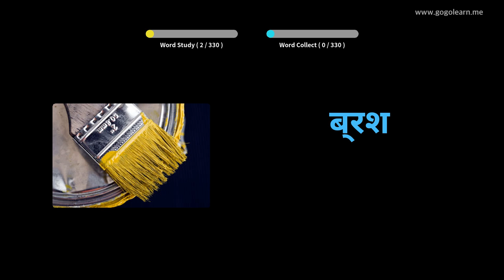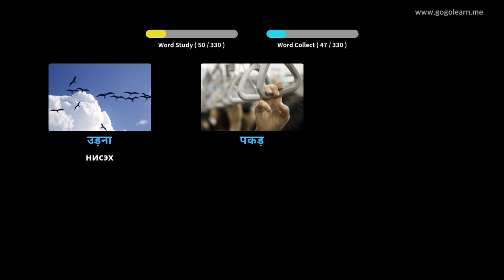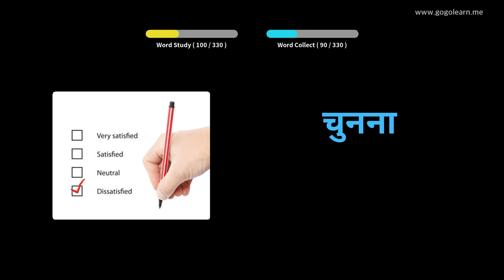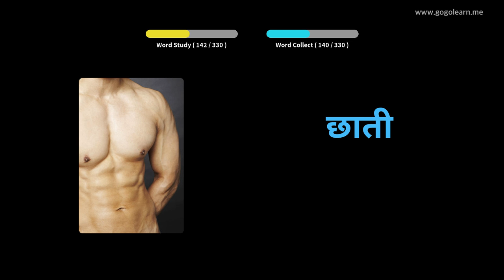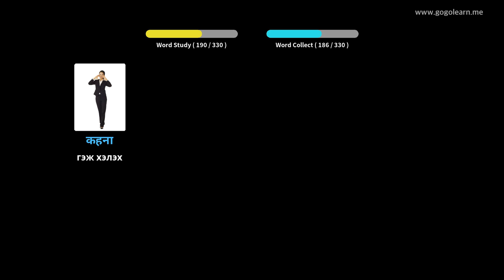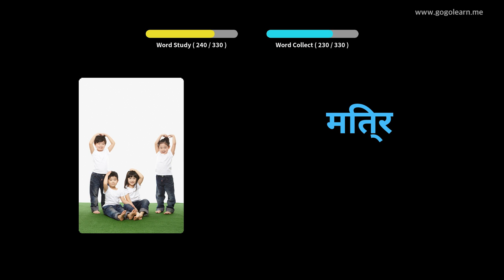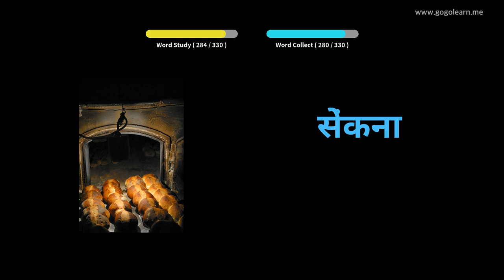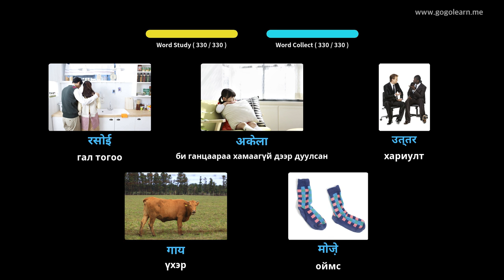Хинди хэлний толь бичиг жолоодох явцдаа сонсох | Golearn